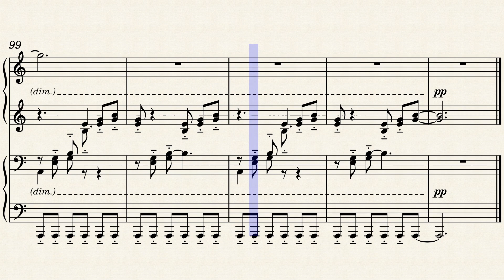【星のカービィWii】｢ナッツヌーン｣ ピアノ連弾アレンジ(楽譜付き)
難易度:Primo:4/Secondo:3.5(うすあじ/かんたん)
星のカービィWiiより、｢ナッツヌーン｣を採譜しました！現在カービィWiiの2周目を進めているので私にとってはタイムリーな曲です笑
切ないような神秘的なような、はたまたふわっとしているような...とっても不思議な曲調が良いですよね！
難易度はどちらも低いので是非相手を見つけて弾いてみてください！